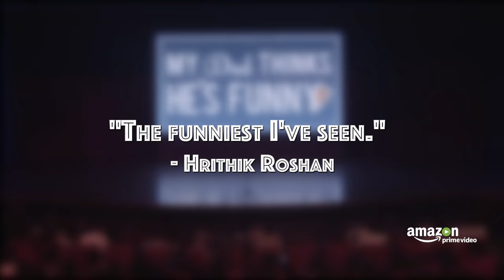EIC: My Dad Thinks He's Funny Trailer - Sorabh Pant.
Follow him on twitter: @hankypanty, FB/SorabhPant.